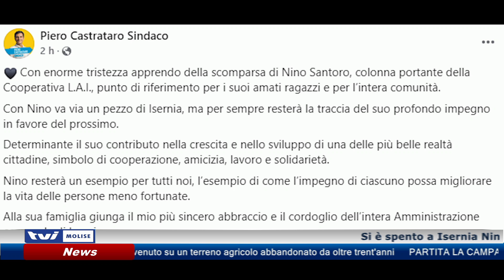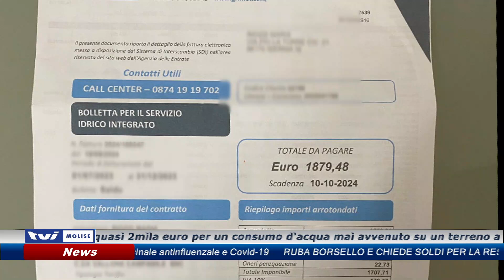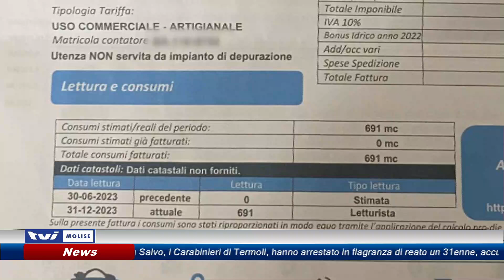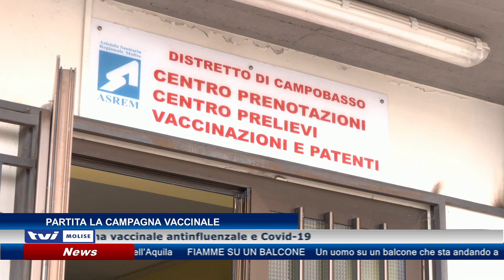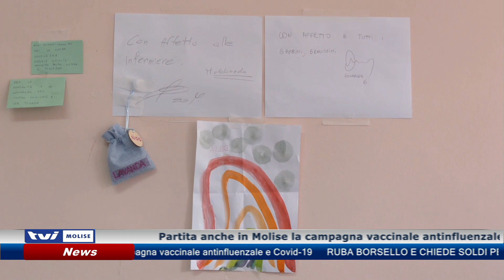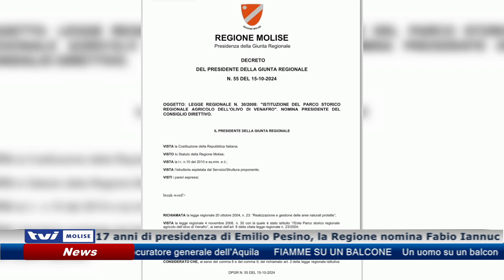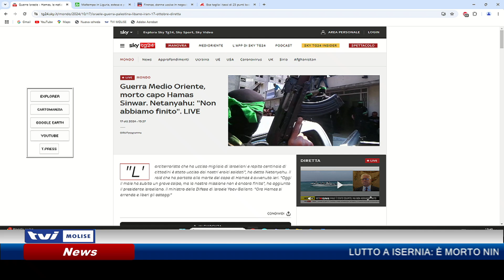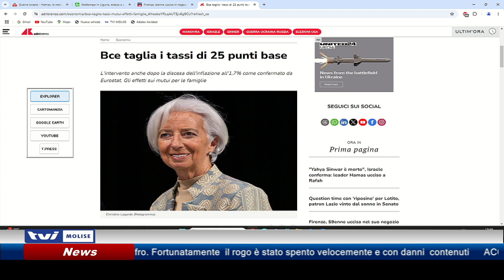𝗘𝗗𝗜𝗭𝗜𝗢𝗡𝗘 𝗦𝗘𝗥𝗔𝗟𝗘 𝗗𝗘𝗟 𝟭𝟳 𝗢𝗧𝗧𝗢𝗕𝗥𝗘 𝟮𝟬𝟮𝟰